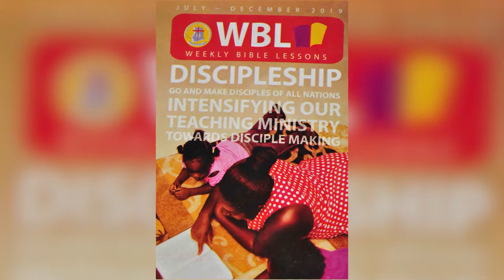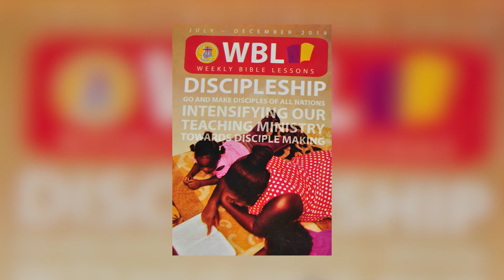WBL DAY 10 09 2019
A Daily Devotion from the Weekly Bible Lessons (WBL) booklet || The Methodist Church Ghana.